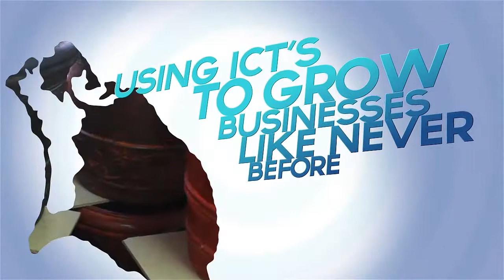Swalings Antigua Limited